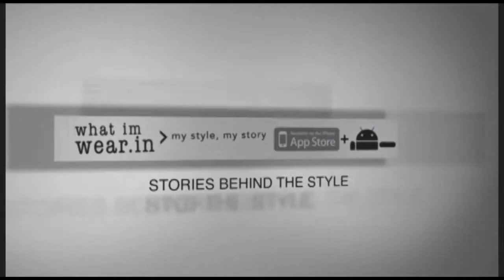What IM WEARIN x F*CK CANCER x BBSMKTG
F*CK CANCER inwykiwyk™ is a new and innovative movement to unite the younger generation against a disease that has affected too many lives.

INWYKIWYK inc.™ an acronym (It's Not What You Know, It's Who You Know) embodies the notion that, in life, we gain strength from the people we know and the relations that we establish around us. By throwing charity events we create an opportunity for people to connect and gain support through meeting other individuals experiencing the same fight against cancer.